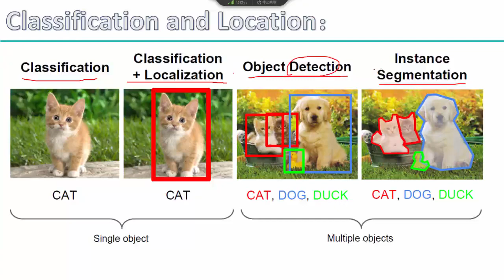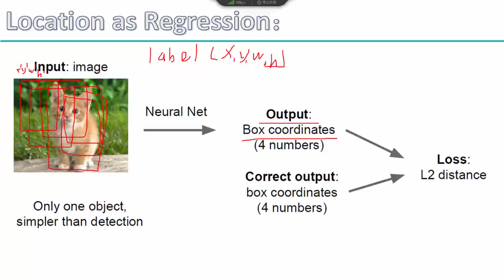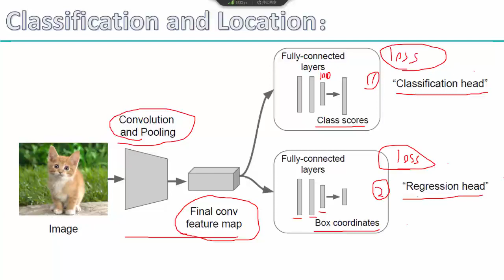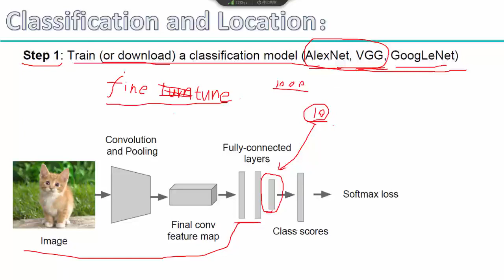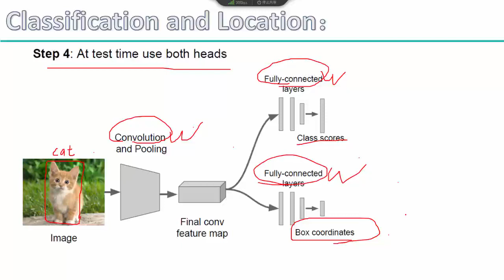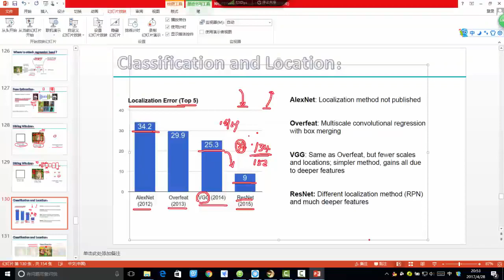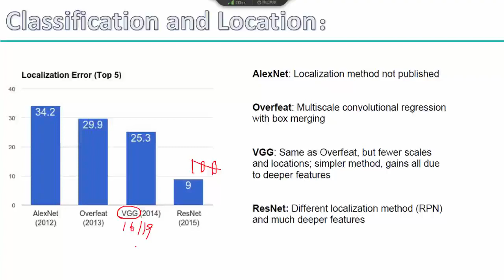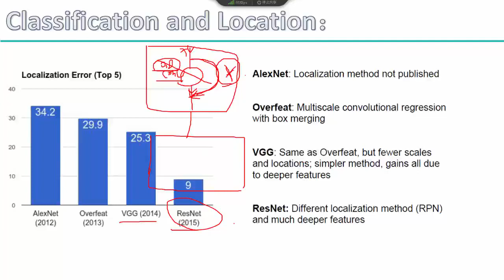32 深度学习必备原理与实战3丨算法：经典网络架构与物体检测任务丨2 分类与回归任务